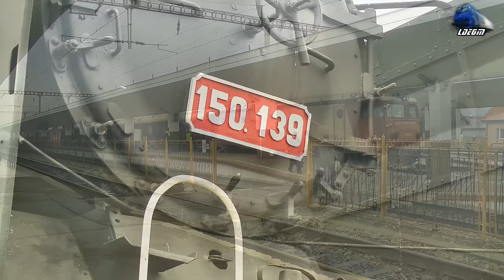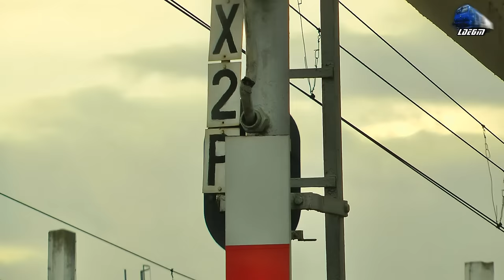Trenuri & Activitate Feroviara/Trains & Rail Activity in Gara Cluj Napoca Station - 03 February 2017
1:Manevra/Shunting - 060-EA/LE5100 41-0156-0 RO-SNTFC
2:Manevra/Shunting - EGM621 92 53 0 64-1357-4 RO-SNTFC
3:IR1834"Foamea" - Tmisoara Nord - Iasi - 060-EA 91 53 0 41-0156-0 RO-SNTFC
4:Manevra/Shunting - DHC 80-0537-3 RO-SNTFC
5:R3087 - Teius - Cluj Napoca - LE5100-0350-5 RO-SNTFC
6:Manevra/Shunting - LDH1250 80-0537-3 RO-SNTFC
7:IR1545 - Satu Mare - Cluj Napoca - 2xAutomotoare Desiro VT642 DMU RO-SNTFC
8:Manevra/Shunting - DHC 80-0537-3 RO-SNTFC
9:060-EA 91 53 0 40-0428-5 RO-GFR
10:R4703 - Ilva Mica - Cluj Napoca - 060-EA 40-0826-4 RO-SNTFC
11:IR1538 - Cluj Napoca - Bucuresti Nod - LE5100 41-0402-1 RO-SNTFC
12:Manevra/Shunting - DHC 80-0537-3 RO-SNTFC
13:Manevra/Shunting - Automotor DH2/SN83 DMU RO-TFC
14:IR469 - Targu Mures - Cluj Napoca - Torpila~LDH 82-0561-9 - RO-SNTFC
15:IR1546 - Cluj Napoca - Satu Mare - Desiro VT642 DMU RO-SNTFC
16:R4110 - Cluj Napoca - Sighetu Marmatiei - LE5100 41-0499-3 & Teodora~Jimmy 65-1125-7 RO-SNTFC
17:IR366-1"Harghita" Brasov - Budapesta Keleti - 060-EA 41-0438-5 RO-SNTFC
18:060-DA/LDE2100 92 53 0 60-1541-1 RO-GFR
19:IR366-1"Harghita" Brasov/Targu Mures - Budapesta Keleti - Regina Bihorului~GM 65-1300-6 RO-SNTFC
20:Manevra/Shunting - Automotor Duewag 628 DMU - IRC
21:R3629  Cluj Napoca - Poieni - 2xDesiro VT642 DMU RO-SNTFC
22:IR15832 - Cluj Napoca - Bistrita Nord - Automotor Duewag 628 DMU IRC
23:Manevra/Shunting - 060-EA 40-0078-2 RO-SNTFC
24:R3084 - Cluj Napoca - Teius - LE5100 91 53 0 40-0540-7 RO-SNTFC
25:R4108 - Cluj Napoca - Bistrita Nord - EA 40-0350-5 RO-SNTFC
26: IR1833"Foamea" - Iasi - Timisoara Nord - 060-EA 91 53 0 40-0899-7 RO-SNTFC
27:Manevra/Shunting - Automotor Sageata-Albastra RO-SNTFC
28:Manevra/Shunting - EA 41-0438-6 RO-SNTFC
29:IR1833"Foamea" Iasi - Timisoara Nord - GM 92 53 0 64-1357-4 RO-SNTFC
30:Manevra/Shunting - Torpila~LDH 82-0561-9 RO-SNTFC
31:R4305 - Dej Calatori - Cluj Napoca - LE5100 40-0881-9 RO-SNTFC
32:IR1736 - Cluj Napoca - Ramnicu Valcea - 2xAM Desiro DMU RO-SNTFC
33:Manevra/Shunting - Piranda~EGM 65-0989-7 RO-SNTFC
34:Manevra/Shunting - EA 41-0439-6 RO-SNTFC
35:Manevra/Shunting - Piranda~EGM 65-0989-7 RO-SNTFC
36:IR367-2"Harghita" - Budapesta Keleti - Brasov - LE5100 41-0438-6 RO-SNTFC
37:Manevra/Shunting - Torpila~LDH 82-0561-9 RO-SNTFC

03 February 2017